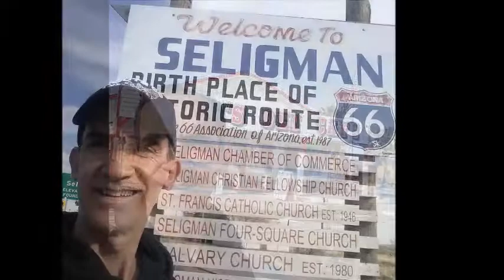Seligman (Radiator Springs) Arizona Route 66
Seligman (Radiator Springs). I visited this amazing place in 2018. It's located in Arizona along Route 66.